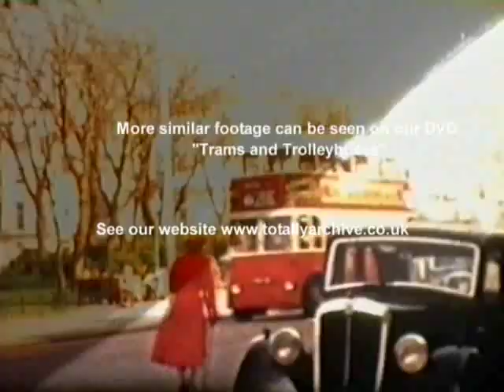trolleybus brighton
Trolleybuses in Brighton.  To see more similar footage on our DVD "Trams and Trolleybuses" visit our